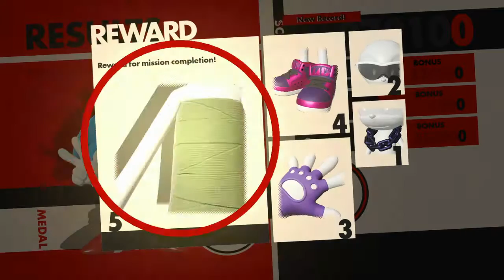Burrito Plays: Sonic Forces #1